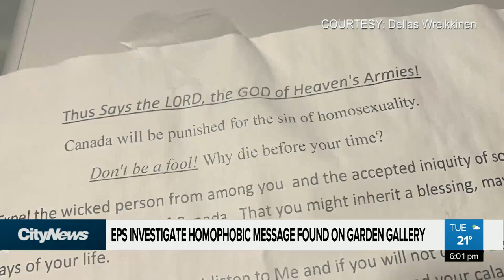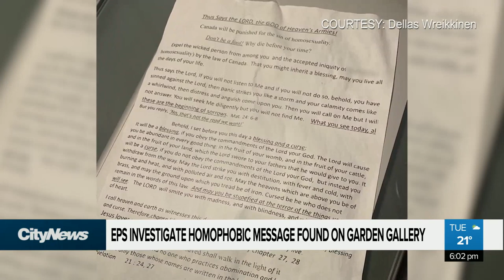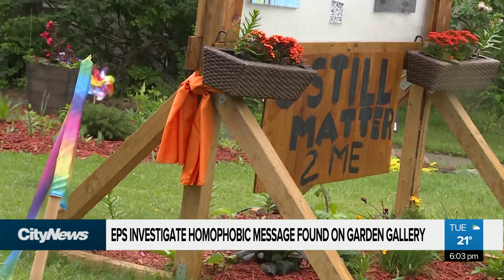EPS investigating homophobic letter left on private art display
When the Wreikkinen’s created the 127th Garden Gallery, the goal was the spread love. But Monday, finding a letter on their front yard display spreading a hateful message.